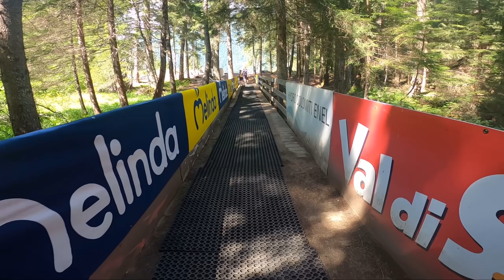QUE PASO EN EL MUNDIAL DE DOWNHILL ? - EURO TRIP VLOG 5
Les cuento como fue vivir los dias previos al mundial de downhill en Val Di Sole - Italia .